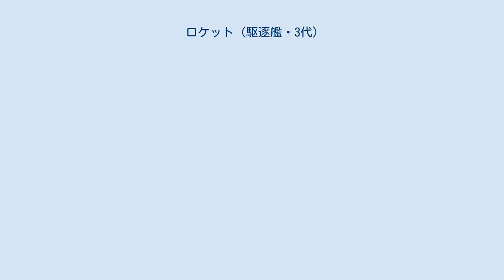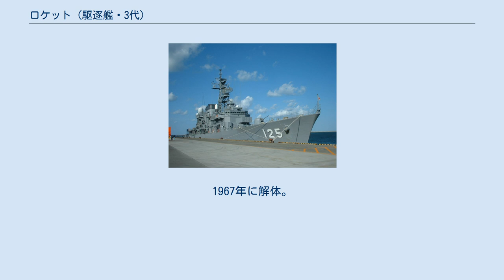ロケット (駆逐艦・3代)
ロケット (HMS Rocket, H92) は、イギリス海軍の駆逐艦。
R級。
 スコッツ社で建造。
1941年3月14日起工し、1942年10月28日進水。
1943年8月4日に就役した。
 1944年10月23日、イギリス海峡で軽巡洋艦カリブディス、駆逐艦グレンヴィル、リンボーン、ウェンスリーデイル、タリボント、スティーブンストンと共に作戦行動中ドイツ水雷艇T22、T23、T25、T26、T27による攻撃でカリブディスとリンボーンが被雷し沈没した。
 1944年になるとインド洋に移った。
3月、ドイツ船ブラーケ (Brake) を捕獲。
7月、クリムズン作戦（サバン攻撃）に参加し、砲撃を実施した。
8月、バンクェット作戦（スマトラ島空襲）に参加。
9月ライト作戦（スマトラ島空襲など）に参加した。
 1945年2月、フォース68（ロケットと駆逐艦ロザラム、ローバック、ラピッド）がアンダマン海での船舶攻撃（サファイス作戦、トレイニング作戦）を実施。
トレイニング作戦ではフォース68は数隻の船を沈めたほかポートブレア砲撃を行った。
4月、フォース62（ロケットと駆逐艦ロザラム、レースホース、リダウト）はビルマ沿岸へ2度の出撃を行い数隻の船を沈めグレートココ島を砲撃した（ペンザンス作戦、パスブック作戦）。
5月、日本の重巡洋艦羽黒迎撃作戦（デュークダム作戦）に参加する。
 戦後、15型フリゲートに改装された。
1967年に解体。